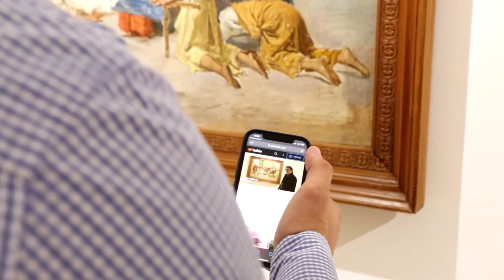A Teramo la Pinacoteca si racconta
Con l’utilizzo del QR-code le descrizioni dei quadri della Pinacoteca civica di Teramo si potranno ascoltare e non solo leggere. E’ uno dei risultati del progetto la Pinacoteca si racconta che è stato illustrato stamani